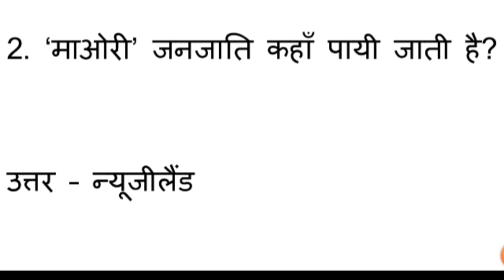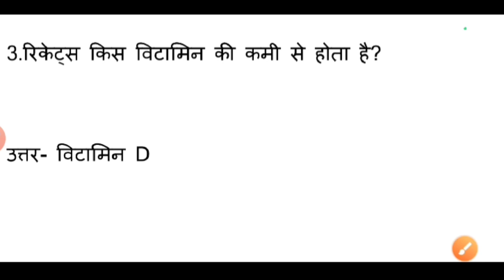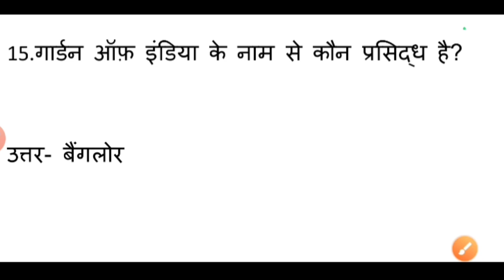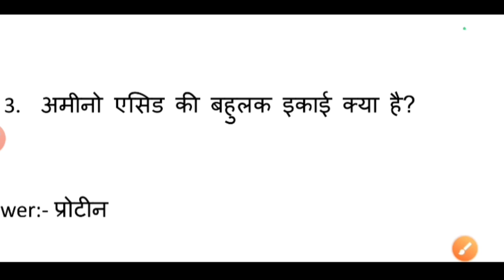SSC gd paper 07 February analysis 2023,ssc gd Second shift analysis today ,ssc gd exam analysis 2023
[1/10, 10:10 AM] Ab: ssc gd paper analysis 2023

ssc gd paper exam analysis 2022

ssc gd paper exam analysis 2023

ssc gd paper analysis adda247 ssc gd paper

ssc gd paper exam analysis adda247 ssc gd paper analysis 2022

ssc gd paper hindi analysis

ssc gd paper quant analysis ssc gd paper analysis 2023
[1/10, 10:11 AM] Ab

ssc gd exam 2023 live review

ssc gd exam 10 Jan 1st shift analysis ssc gd exam 10 Jan Morning Shift analysis

SSC GD negative marking 2023. SSC GD news today.

Ssc gd new update today. Ssc gd new syllabus 2023.

Ssc gd ka admit card kaise nikale. SSC GD reasoning.

ssc gd Hindi class. ssc gd syllabus.ssc gd math class